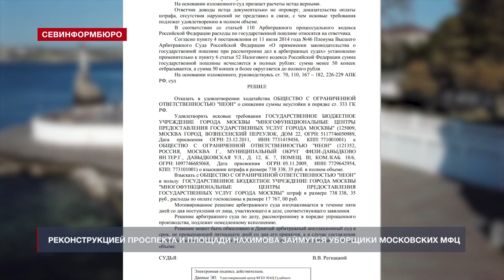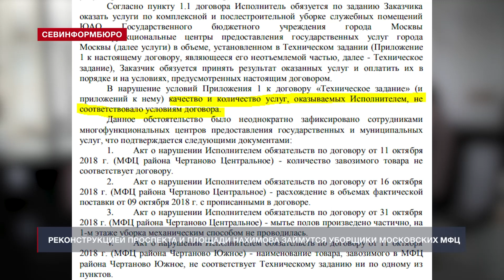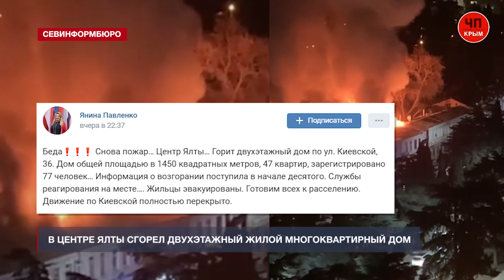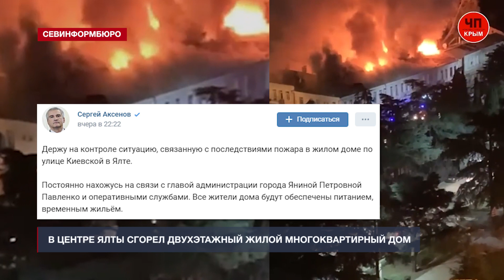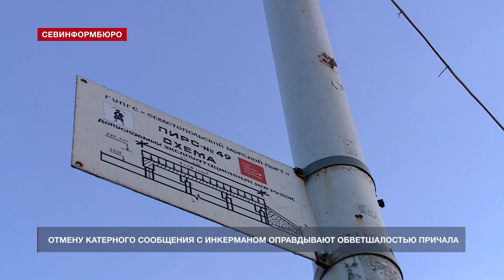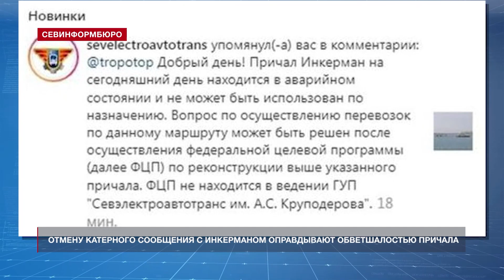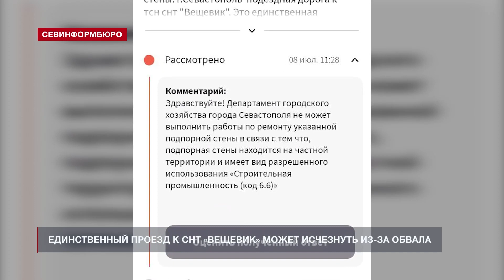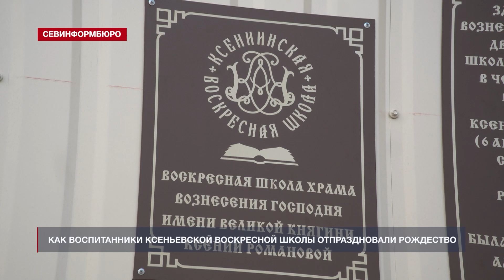Новости Севастополя от «Севинформбюро». Выпуск от 11.01.2022 года (10:00)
Главные новости Севастополя к этому часу:

- Реконструкцией проспекта и площади Нахимова займутся уборщики московских МФЦ;
- В центре Ялты горел жилой многоквартирный дом;
- В ДТП с автобусом и троллейбусом в Севастополе пострадали трое детей;
- Отмену катерного сообщения с Инкерманом оправдывают обветшалостью причала;
- В Севастополе единственный проезд к СНТ «Вещевик» может исчезнуть из-за обвала;
- Совещание по переводу земель СНТ в ИЖС на Фиоленте запланировано на конец января;
- Как воспитанники Ксеньевской воскресной школы отпраздновали Рождество;
- Пенсионер из Севастополя создал уникального робота-шутника своими руками.